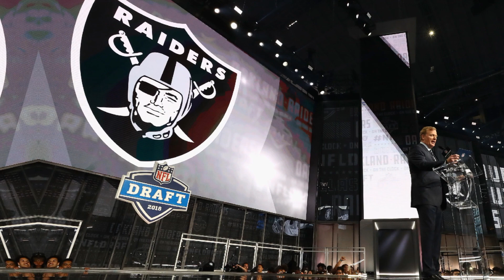🔥IT WILL BE DECISIVE!LAS VEGAS RAIDERS SEEK REDEMPTION IN DRAFT NFL 2023 Raiders News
LAS VEGAS RAIDERS SEEK REDEMPTION IN DRAFT NFL 2023

HELLO RAIDER NATION, WELCOME TO THE LAS VEGAS RAIDERS NEWS CHANNEL, HERE YOU CAN FIND OUT EVERYTHING THAT HAPPENS AT RAIDERS EXCLUSIVELY, WE ALWAYS SEEK THE MOST CURRENT NEWS FOR YOU WHO, LIKE ME, ARE A RAIDERS FAN, HERE YOU WILL FIND INFORMATION TRUTH THAT WE SEEK TO PRESENT IN THE BEST POSSIBLE WAY.
HERE YOU ALSO FIND OUT ABOUT RAIDERS RUMORS, NEWS FROM RIDERS TODAY, REPORTS, PLAYERS LEAVING, AND MUCH MORE!
NOTIFICATIONS!